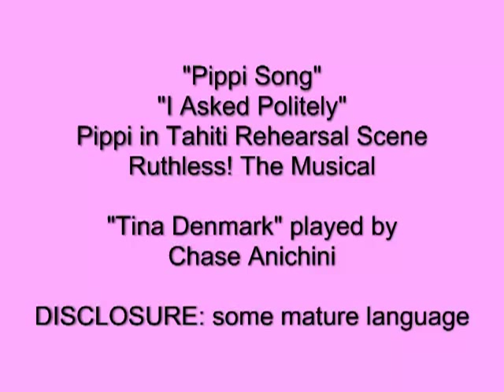"Pippi Song" "I Asked Politely" Ruthless! The Musical: Chase Anichini as Tina Denmark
10-year-old Chase Anichini as "Tina Denmark" in Ruthless! The Musical, Coronado Playhouse, Jan 25 - March 3, 2013. In this clip: Full Pippi in Tahiti rehearsal scene from Act I including "The Pippi Song" and "I Asked Politely"

Chase Anichini as TINA DENMARK
Jada Garland as LOUISE LERMAN
Andrekka J. Lanier as MYRNA THORN